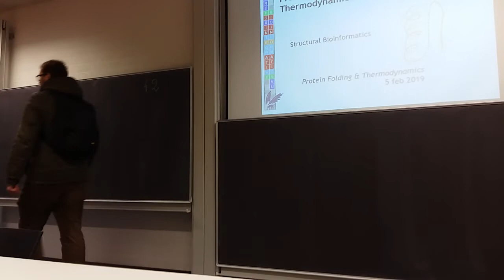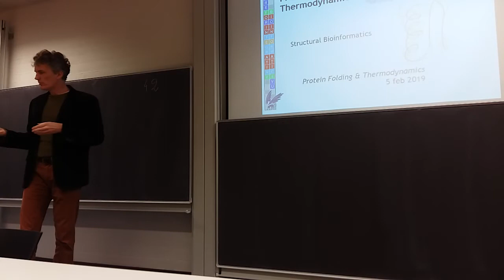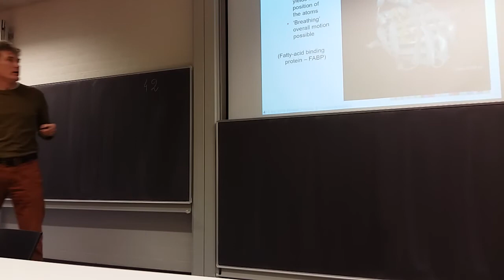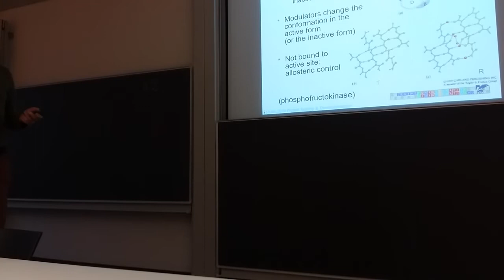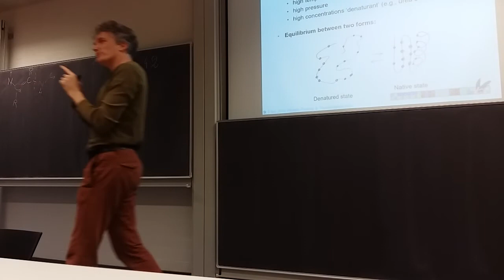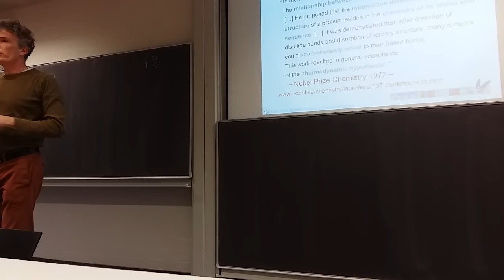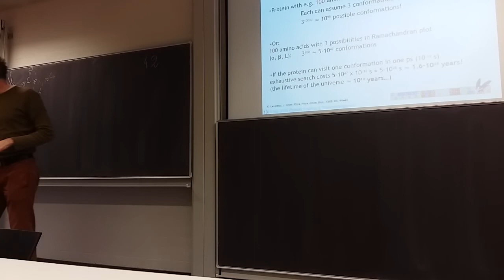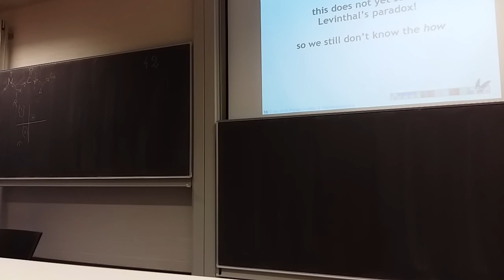20190205 Structural Bioinformatics lecture 2 Protein Folding & Thermodynamics -- before break